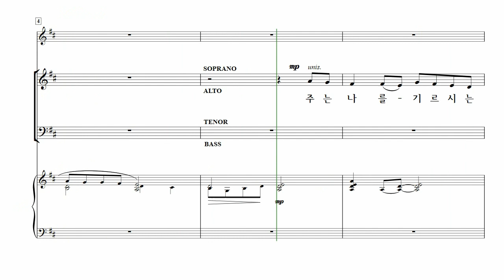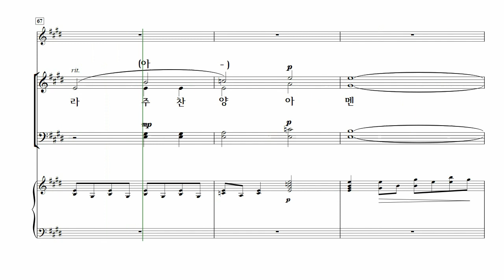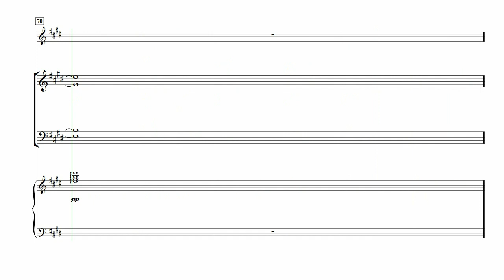[중앙아트] ‘하나님의시선 6집’ 26. 주는 나를 기르시는 목자 - 소프라노 MIDI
26. 주는 나를 기르시는 목자 – 김은지 편곡

27곡의 은혜의 찬양과 3곡의 송영이 찬양의 길로 안내해드릴 것입니다. 찬송가 편곡과 CCM 편곡 등 짜임새 있는 곡을 아름다운 찬양의 제물로 사용하실 수 있습니다.